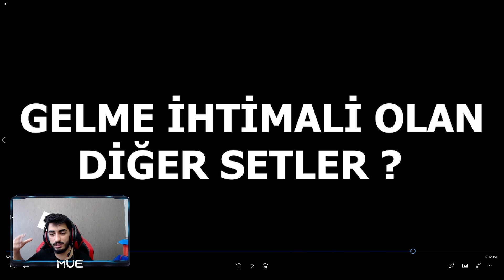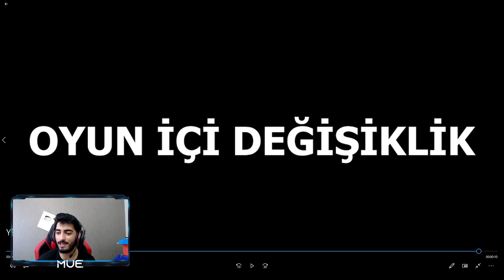BEDAVA SÜRÜMCÜ OLMAK ÇOK KOLAY!! 22.SEZON M5-M6 ROYALE PASS 50 LEVEL ÖDÜLLERİ!! | PUBG MOBİLE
Selam arkadaşlar, ben Mehmet Uğur. Bugün sizlerle birlikte PUBG Mobile 22. sezon m5-m6 royale pass 50 level ödüllerine göz attık. Artık herkes bedavaya sürümcü olmak çok kolay. Çünkü sürümcü olmak için gereken her şey Royale pass ile verilecek. Çok eğlenceli ve bi o kadar komik bol troll bir video oldu. Eğer bu tür videolar hoşunuza gidiyorsa yoruma "daha fazla böyle video gelsin" diye hatırlatmayı unutmayın. İyi seyirler!

Selamlar, ben Mehmet Uğur. YouTube oyun tarafında videolar çekiyorum. Bu Youtube Kanalında, hemen hemen her gün video yüklemeye çalışıyorum. Kanalımda oyun dışında eğlence,troll,komik,komedi,şaka,aksiyon,kışkırtma tarzı içerikler paylaşıyorum. Siz de aramıza katılın ve tüm bunları birlikte yaşayalım.